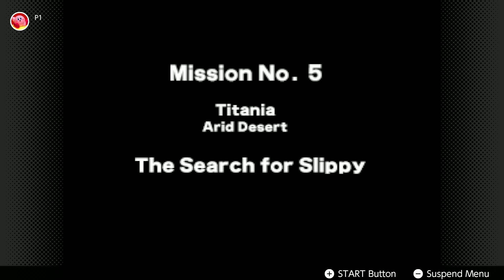Slippy Got Slapped - Star Fox 64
Can you be a landmaster grandmaster?